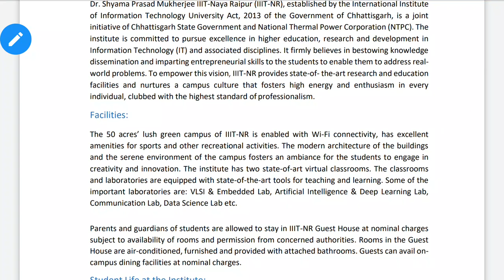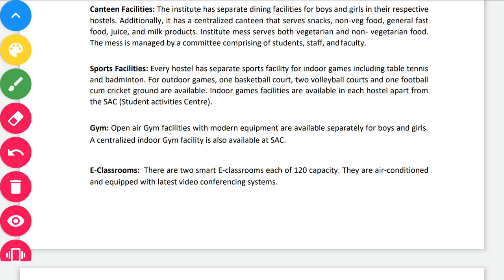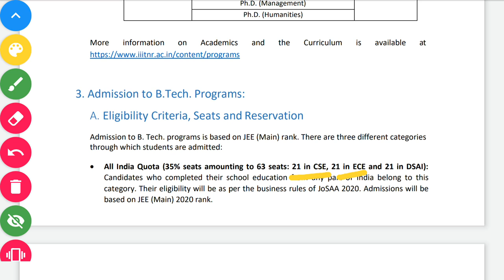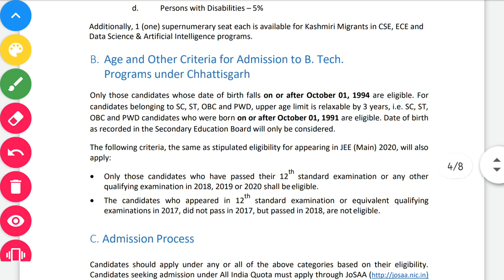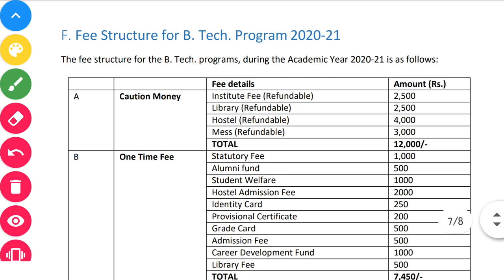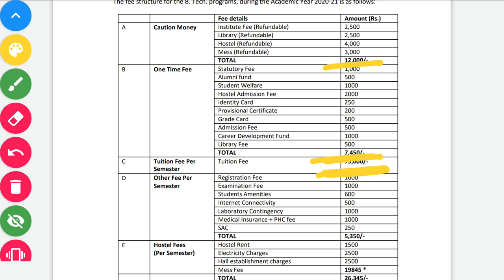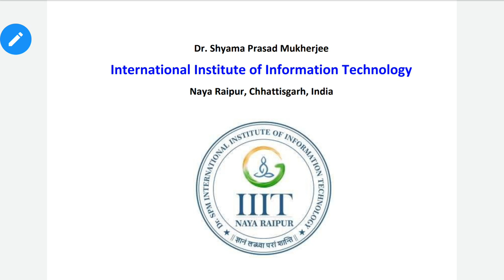IIIT Naya Raipur|Course|Seats|Fee Structure|Documents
Hello Students

Aaj hum aap ko iss video me "IIIT Raipur" Ke bare me batne ja rahe hai